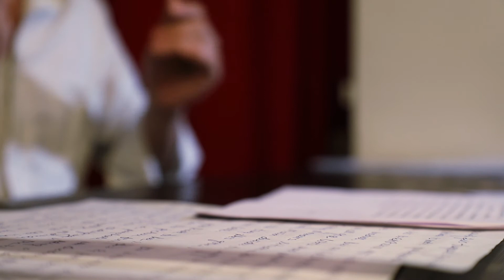WHAT IS THE END SHORT FILM